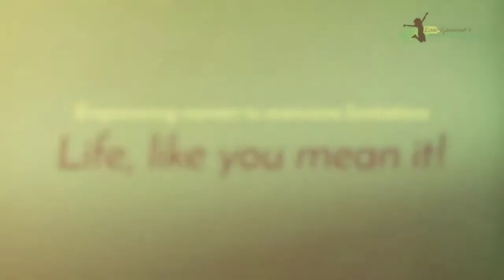Where could this be useful?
Beating Impostor Syndrome Strategy: Where could this be useful?

Impostor Syndrome has the power to hold us back from achieving everything that’s important to us in life, leaving us feeling like we can’t compete because we’re not good enough.

Even when we have successes in our lives – marriage, career, children… you name it – we convince ourselves that everything could come crumbling down the instant they all realise anyone else would be better at “it” than us.

And while everyone doubts themselves and wonders if they have what it takes, especially when thrown out of their comfort zone, those battling impostor syndrome need to be aware of how much it affects our health, on all levels.

Most importantly, we need to develop coping strategies that work for us as individuals, because we ARE good enough and we DO deserve happiness and success in our lives.

Listen to one of my beautiful visualisations to help you understand & accept where you are today

In this series of videos, I’m going to give you tangible tips, using NLP strategies, not only to cope with impostor syndrome when it rears its head, but to empower you to shift your perspective so that you diminish impostor syndrome and the grip it has on you, long term.

Today we're talking about reframing your thoughts by asking where these thoughts could actually be useful.

Now, imagine yourself decreasing your impostor syndrome: What is your mental mantra? How do you view life? How do you view yourself?

Ensure you receive notifications of my new video posts by clicking on the grey bell icon.